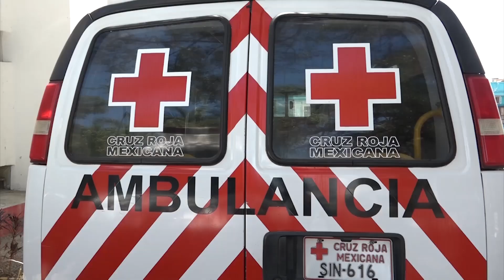Disminuyen atenciones por quemaduras de pirotecnia en Cruz Roja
Hasta el momento no han repuntado las atenciones a personas pese a que ya iniciaron las festividades del mes de diciembre, en las que destacan congestiones alcohólicas y accidentes automovilísticos.